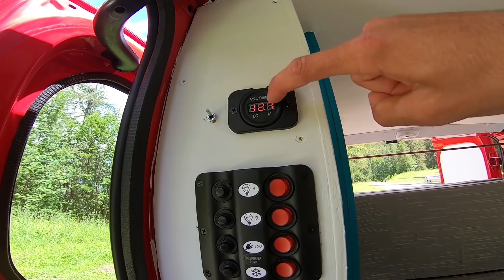Présentation fourgon aménagé RENAULT TRAFIC L2H1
Voilà un petit tour du fourgon, pour donner des idées ou simplement découvrir un aménagement entièrement fait main.

Mots clés: fourgon van tour renault trafic l2h1 combi vw volksagen t2 t3 t4 t5 t6 fait main aménagement aménagé isolation contrôle technique sécurité matériaux

Pour tous ce qui concerne l'homologation et  le contrôle technique voilà un article publié par une compagnie d'assurance en avril 2020 ! A jour et détaillant le cas de l'homologation VASP ainsi que d'un aménagement non homologué ⬇️